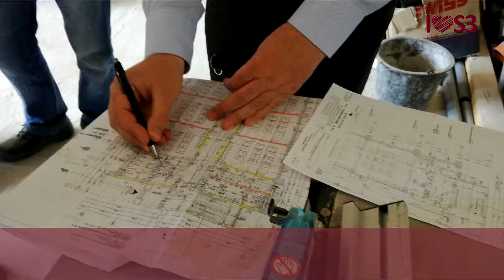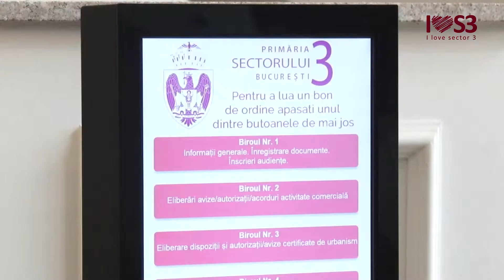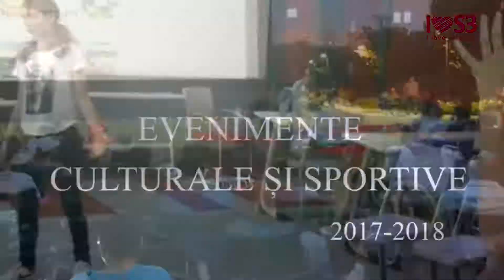I Love S3 - Activitatea Primariei Sectorului 3, in 2017-2018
Cu fiecare bilant pe care il creionam, avem sansa sa analizam temeinic toate aspectele activitatii pe care o derulam. In administratia locala, un domeniu dinamic si provocator, reusitele, precum si esecurile se vad. Zilnic, activitatea fiind continua.

Desigur, nu exista perfectiune, nu exista model ideal sau adevar absolut, dar poate si trebuie sa existe SERIOZITATE, DEDICARE, IMPLICARE si CORECTITUDINE. Trebuie sa existe INTERES pentru implementarea solutiilor optime pentru comunitate si, mai presus, trebuie sa existe multa MUNCA. Fara indoiala, nu trebuie omis un ingredient esential: COMUNICAREA continua cu cetatenii.
Iar REZULTATELE tuturor acestor actiuni sunt cele mai importante si cele care, pana la urma, raman si sunt vizibile.

Pentru perioada 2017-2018, aceasta este, pe scurt, activitatea Primariei Sectorului 3!